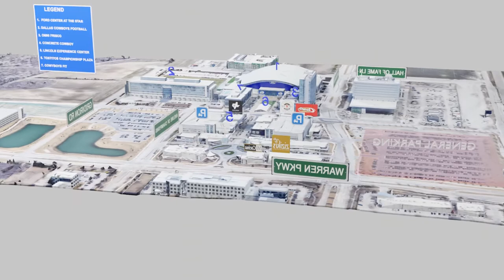The Star - Frisco Animation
This video gives you a 3D perspective of the Dallas cowboys Headquarters with various elements showing points-of-interest and access.